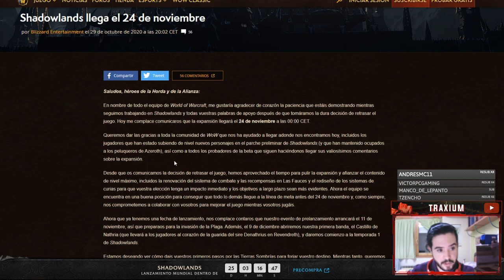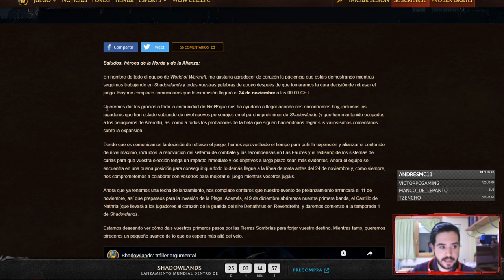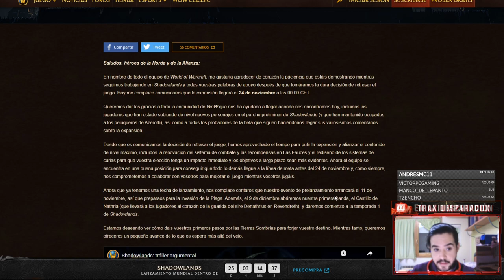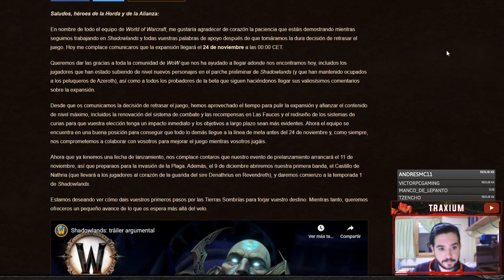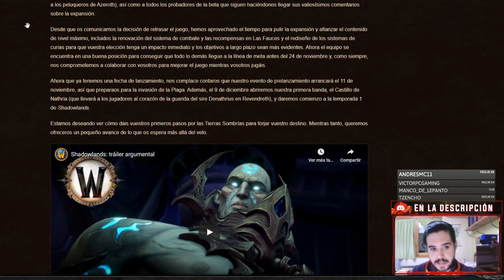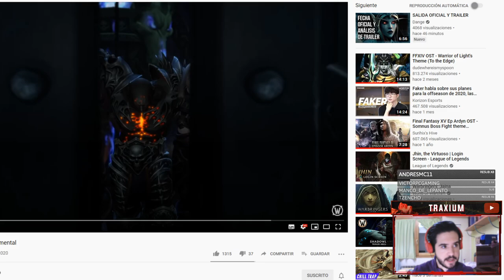YA LLEGA SHADOWLANDS! NUEVO TRAILER Y FECHA DE LANZAMIENTO - Wow Shadowlands en español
wow shadowlands trailer argumental
shadowlands fecha de lanzamiento
reaccionando a la fecha de lanzamiento shadowlands
warcraft wow en español
trailer wow shadowlands
lanzamiento shadowlands
preparche shadowlands